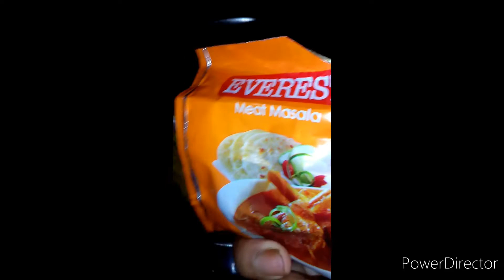Fulkophir mini porota